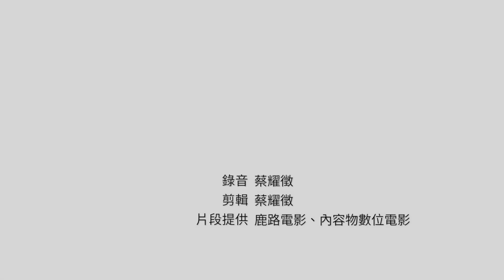【戲裡戲外】《用九柑仔店》的溫柔提問：人生百味裡，思考什麼是成功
人與人之間，是何時開始陌生的？電視劇《用九柑仔店》改編自台灣漫畫，看似一個青年返鄉的故事，層層疊疊藏著許多線頭，都市更新、北漂青年、人口老化、隔代教養、失能的家庭⋯⋯在在都是台灣社會正在面臨的問題。隨著劇情軸線捲動，觀眾得以看見昔日的柑仔店如何承載人與人的關係。《用九柑仔店》持續叩問的是：現代化市場經濟帶來便利與發展，但是，發展就是進步嗎？

錄音／蔡耀徵
剪輯／蔡耀徵
片段提供／鹿路電影、內容物數位電影

《報導者》是台灣第一個由公益基金會成立的網路媒體，秉持深度、開放、非營利的精神，致力於公共領域調查報導，共同打造多元進步的社會與媒體環境。